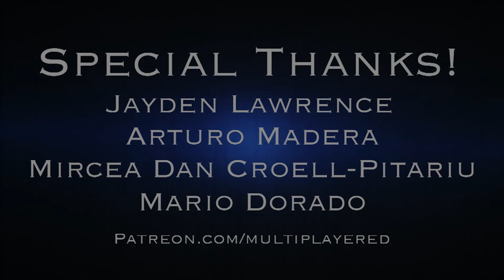Multiplayered - EP22 - Fifa Controversy, Pokemon Success, Wolfenstein 2 and Hitler!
In this weeks episode, the Multiplayered gang talk a little too much about that real bad dude Hitler. While they're at it, they also discuss some more EA controversy with Fifa 18, Pokemon's amazing milestone and Zack's impressions of Wolfenstein 2.

Listen to this episode on the go as a podcast!